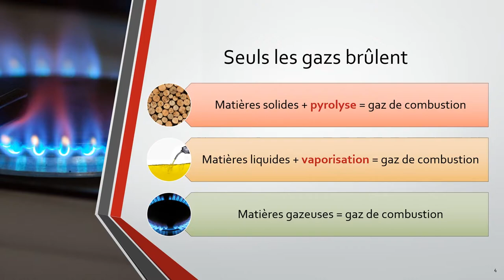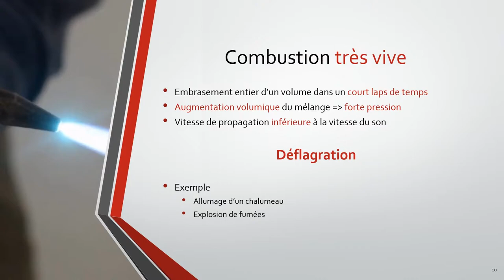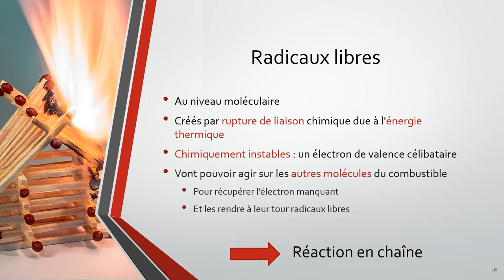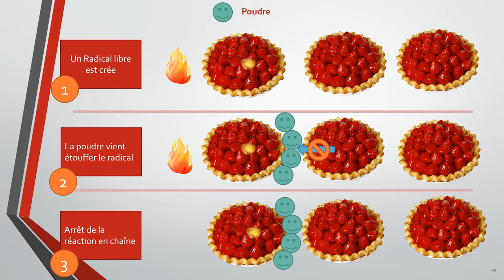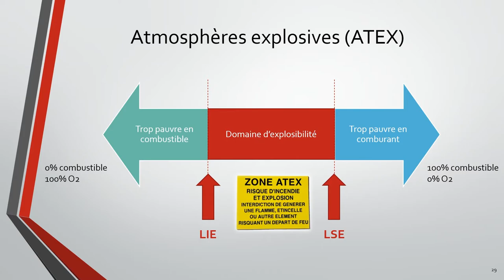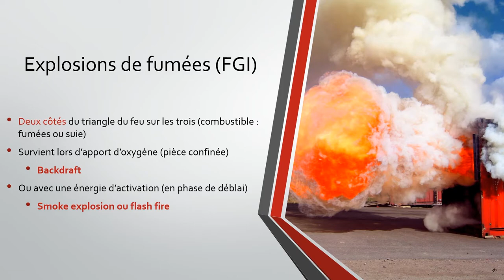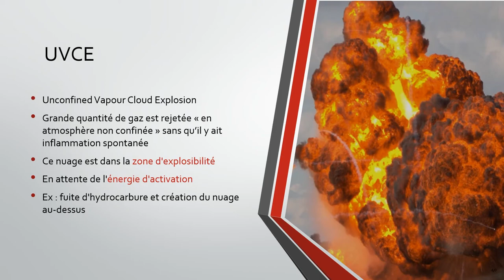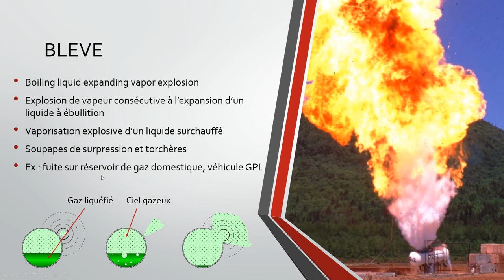[INC] Combustion, tétraèdre du feu, radicaux libres, explosions et phénomènes thermiques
Cours sur la combustion, le triangle du feu, le tétraèdre (ou pyramide) du feu, les radicaux libres, le pentagone de l'explosion, les explosions, la combustion et les phénomènes thermiques.

Les notions présentes dans la vidéo précédente sont nécessaires pour comprendre ce cours.

Les explosions seront détaillées dans une prochaine vidéo.